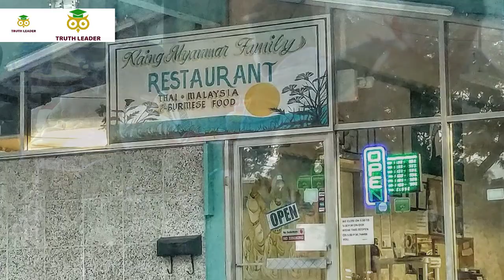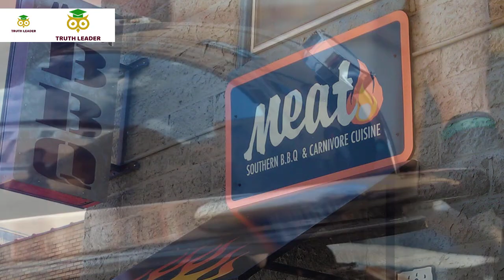Top 10 Best Restaurants to Eat in Lansing, MI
With everything from upscale steakhouse fare and gourmet wood-fired pizzas to mouthwatering barbecue and legendary brunches served up in kitsch surroundings, Lansing, Michigan’s dining scene has something to suit every diner.
From fine dining and farm to table, Greater Lansing offers a diverse dining landscape that will not only satisfy your taste buds but will fit in with your lifestyle and budget.
Learn even more about Lansing’s dining scene in this list of the best restaurants in Lansing you might just love.
Traveling and want to find the best restaurants in Lansing you visit? Look no further! Our top 10 list's of delicious eateries will make your trip a gastronomic delight!